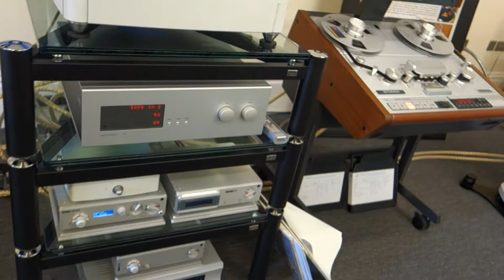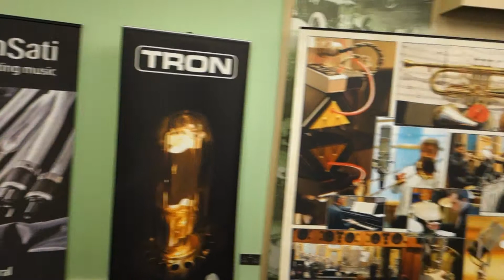Studer, Art Audio, Soulution Silverstone 2015